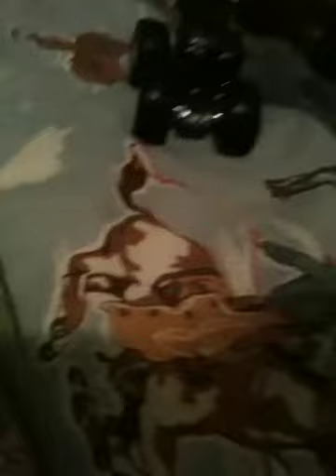MTF MONSTER JAM SE.2 SHOW 2 PART 2